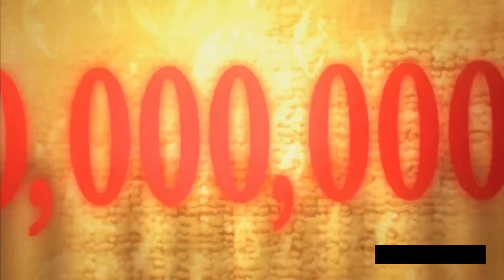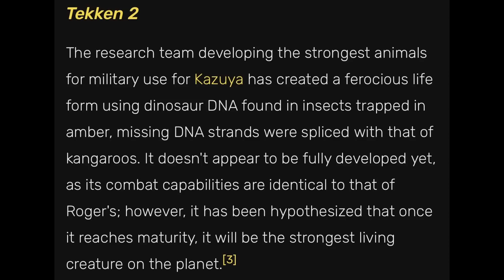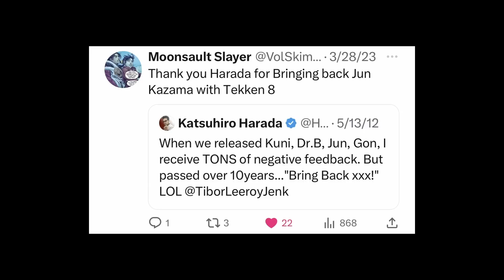The Next 10 Characters That Will Probably Be Announced in Tekken 8 | Reacting to